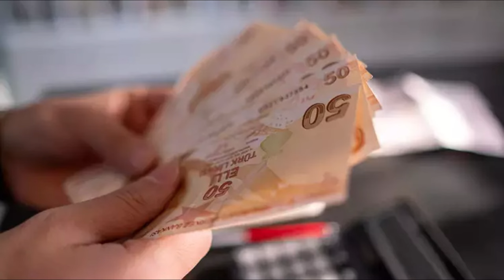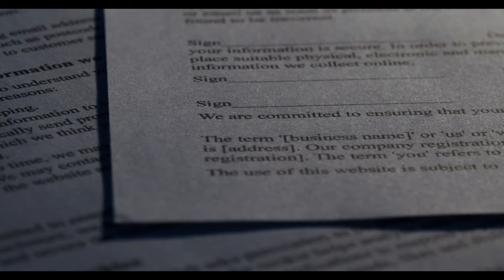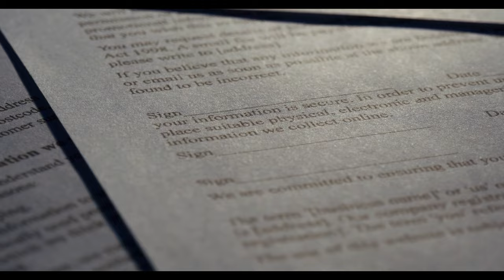SGK Uzmanı İsa Karakaş sevindirici haberi verdi ‘Emekli maaşlarına o ücret eklenecek’